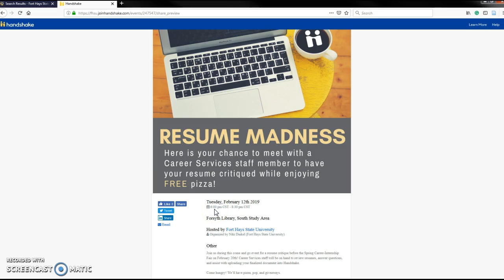BCOM 301 Resume Madness